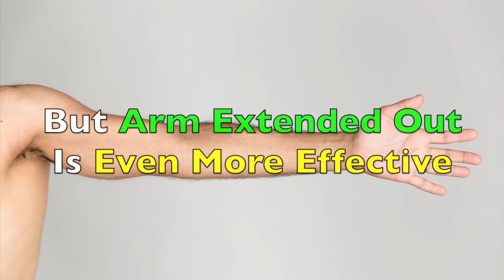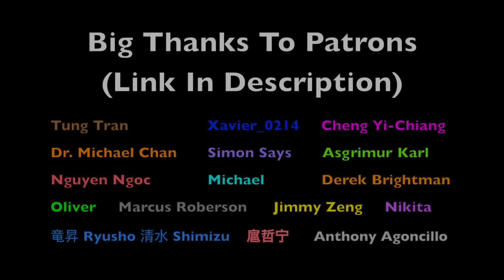The Most Important Move In Basketball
Counter Moves are one of the most important things in your bag. Study this BTB dribble counter and add it to your game. It can be used after any dribbling move, when your defender reads your 1st move.